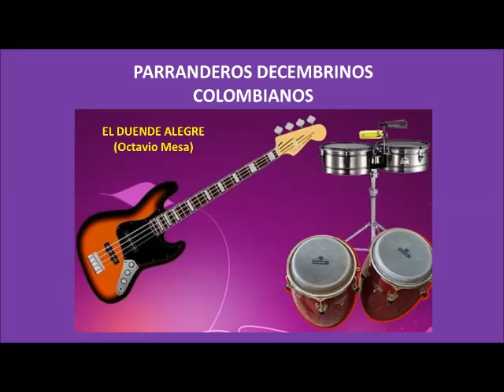El duende alegre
PARRANDERO